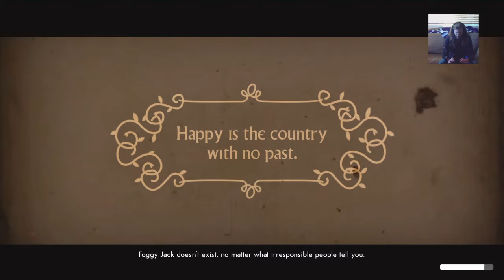WE HAPPY FEW Gameplay - PART 23 "The Gung Holster", "Decamped" and "What Happened on Trim Street"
*NEW LIVE STREAM SCHEDULE*
ANY given moment NIGHT or DAY!

* PS4 gamer tag phunnyman87 *

Thanks for stumbling upon my page, wander. On this channel, I live stream video games, review films, and upload original films. Either way, thanks for stopping by.

Cheers.

*Dictated but not read.*